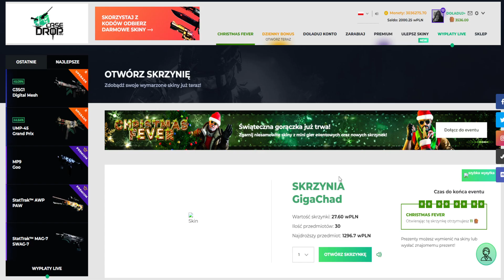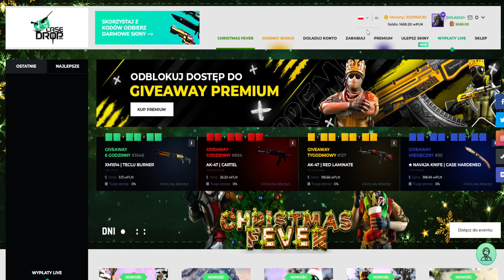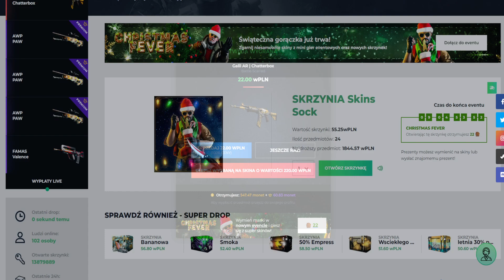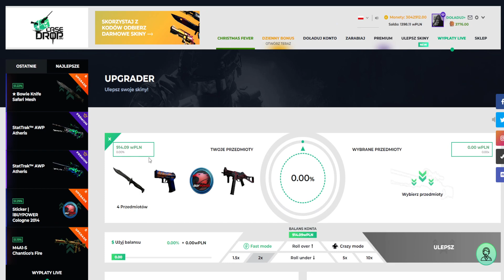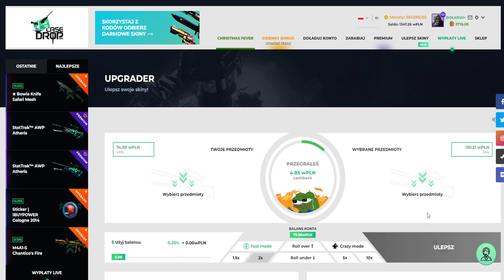TE SKRZYNKI SĄ ZBUGOWANE